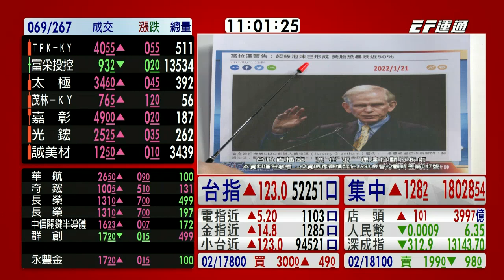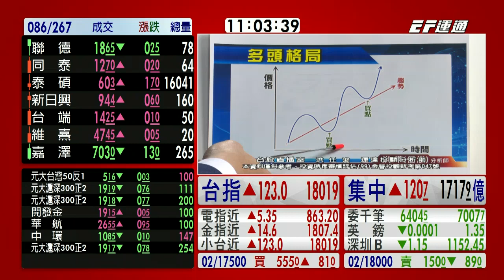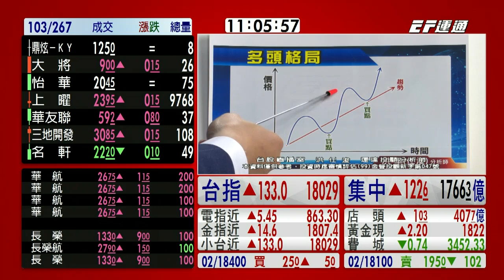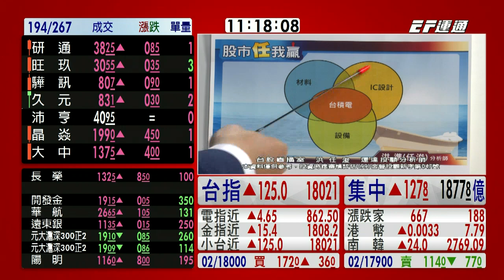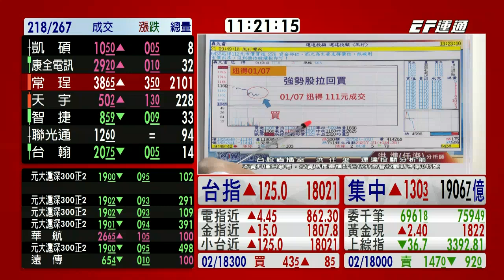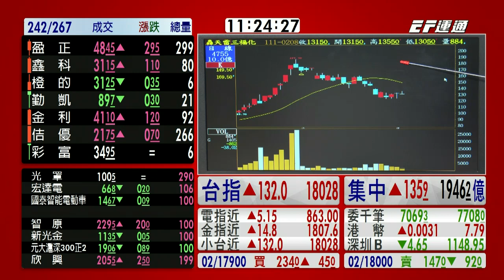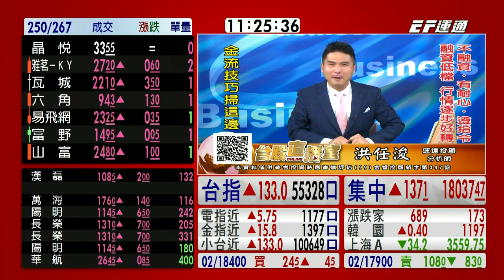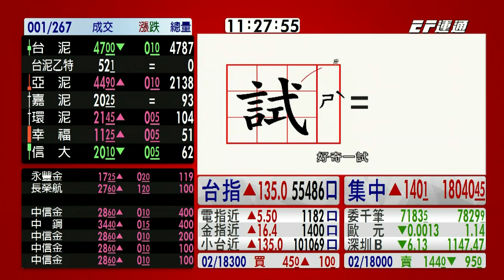20220208 1100 洪任浚 台股直播室